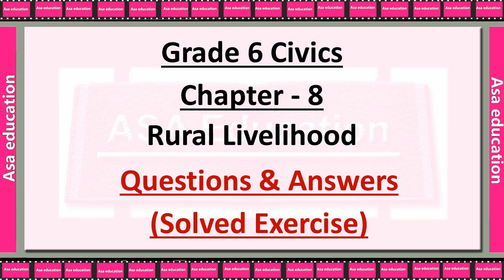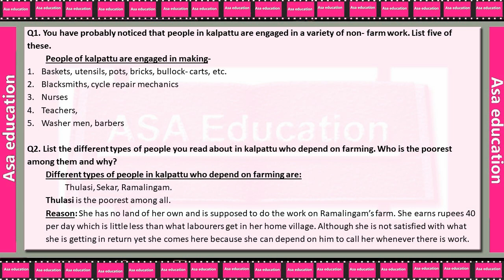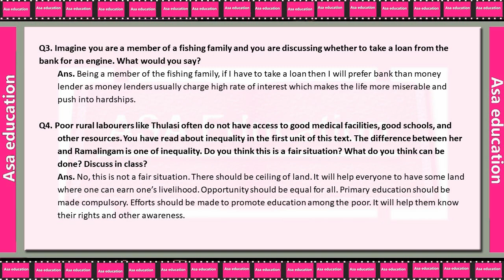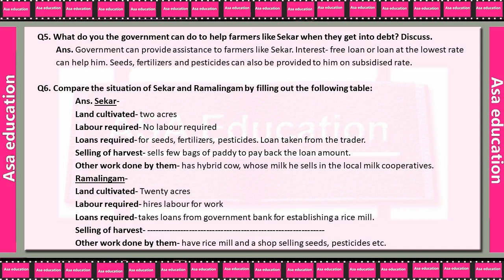Ch 8 Rural Livehood (Civics, Grade 6, CBSE) Solved Exercise with Hindi explanation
Subject - Social Science - Political Science (Civics).
Book - Social and Political Life - 1.

Chapter 8 - Rural Livehood.

ASAP-A01